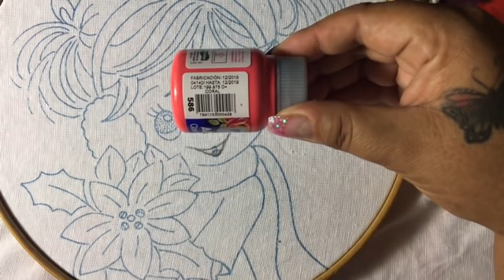Pintura En Tela Niña Con Nochebuena # 1 Con Cony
Pintura en tela en este vídeo te enseño a pintar la carita de la niña ... Anímate y pinta junto conmigo esta hermosa labor